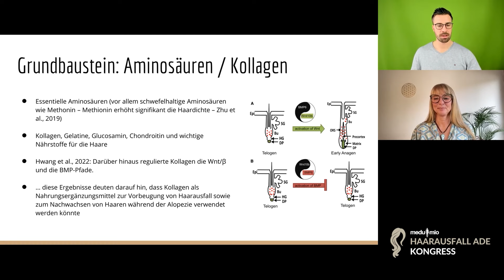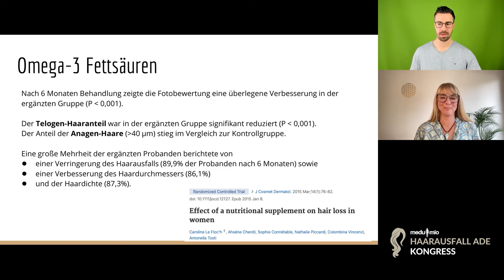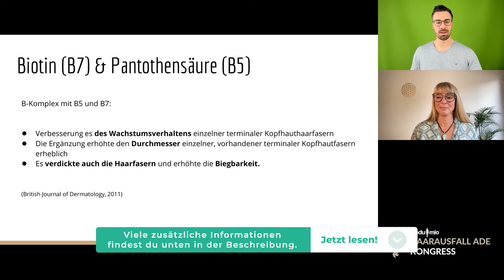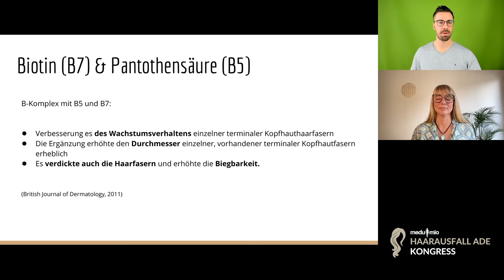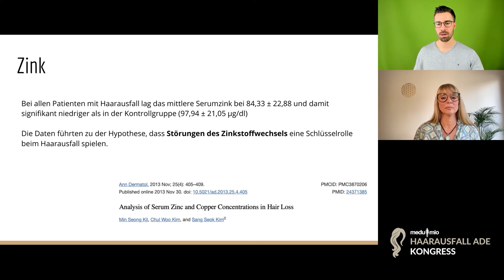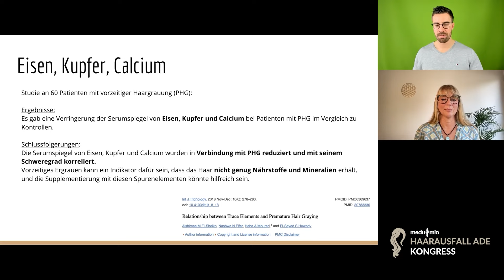Haarausfall stoppen: Wie Nährstoffe Deine Haargesundheit beeinflussen!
✅ Melde Dich jetzt an für den Haarausfall Ade Kongress vom 05. bis 14. April 2024

Auf welche Nährstoffe Du achten solltest, erklärt Dr. Martin Krowicki, Sportwissenschaftler und Mikronährstofftherapeut.

❓ FRAGEN
Warum ist die Ernährung wichtig für gesunde Haare?
Welche Nährstoffe sind besonders wichtig für die Haargesundheit?
Was haben Studien zur Omega-3-Supplementierung bei Haarausfall gezeigt?
Welche Rolle spielen B-Vitamine für das Haarwachstum?
Welche Symptome können auf einen Zinkmangel hinweisen?
Warum kann ein Nährstoffprofil bei Haarproblemen hilfreich sein?

💡 ERKENNTNISSE
➡️ Omega-3-Fettsäuren können das Haarwachstum fördern und Haarausfall reduzieren.
➡️ B-Vitamine wie Biotin und Pantothensäure sind wichtig für das Haarwachstum und die Haarstruktur.
➡️ Ein Nährstoffprofil kann Aufschluss über mögliche Nährstoffmängel geben, die Haarprobleme verursachen könnten.
➡️ Ein Zinkmangel kann zu Haarausfall und anderen Symptomen wie einem geschwächten Immunsystem führen.
➡️ Bei vorzeitiger Haarergrauung können Nährstoffe wie Eisen, Kupfer und Calcium eine Rolle spielen, daher ist es wichtig, auf eine ausreichende Versorgung zu achten.
➡️ Studien zeigen eine deutliche Verbesserung der Haargesundheit nach Omega-3-Supplementierung.

👤 Webseite von Dr. Martin Krowicki @SchnellEinfachGesund @mikroabenteuer
📚 MEDUMIO WISSENSPORTAL
Die neuesten Forschungsergebnisse und Studien zur Gesundheit

Bleib gesund,
Dein Medumio-Team